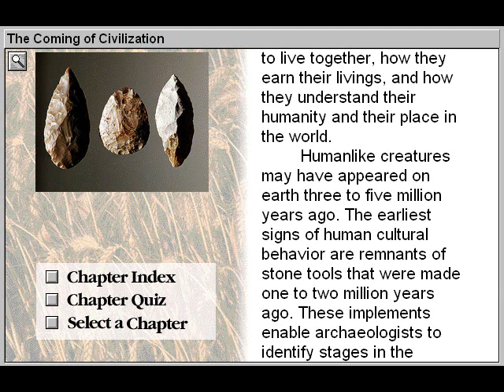The Coming of Civilisation (Discovering World History Part 1)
- The Coming of Civilisation is Part 1 of Discovering World History - a World History title.

Journey from the birth of civilization in the Near East through the Age of Enlightenment and into the present era of global conflict and change. Examine the roles of the world's great religious and philosophical traditions and watch the rise and fall of civilization's great empires. Witness how differing cultural heritages are being drawn together by the interaction and interdependence of the peoples of the 20th century. Review hundreds of documents that span 3,500 years, from Hammurabi's Code of Law to Nelson Mandela's Inaugural Address.